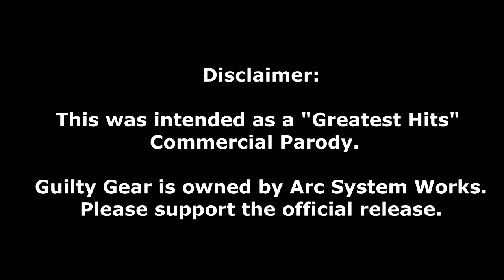Guilty Gear Strive 90's Greatest Hits Infomercial (Parody)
What If Arc System Works promoted their Guilty Gear music as a cheesy "Greatest Hits" album commercial from the '90s?

Rush Delivery Available with S & H! Roman Cancel Anytime!